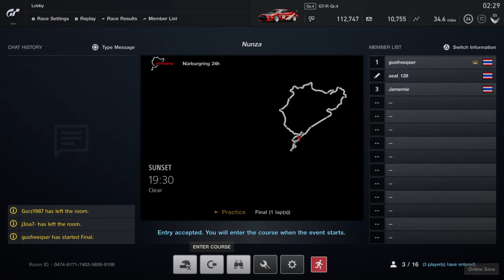Gran Turismo®SPORT : ??? What ???